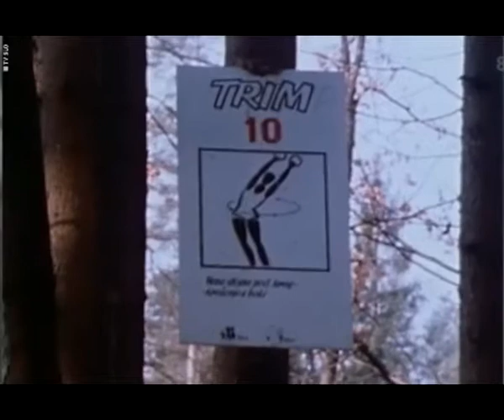Alenka Pinterič - Trimarija